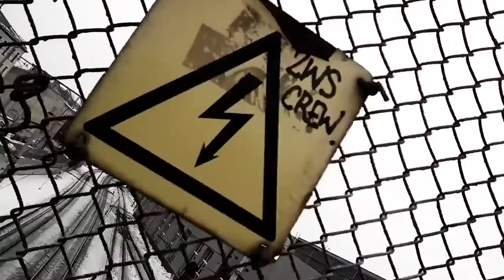Моими глазами | Путь в никуда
Познание самого себя включает не только прошлое, но и будущее, не только те места, где я был, но и те, где буду.